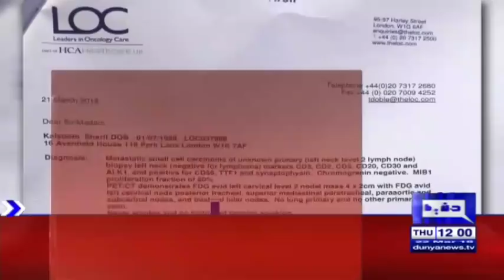Raid At Ishaq Dar's Home - Headlines 12PM - 22 March 2018 | Dunya News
/subscription_center?add_user=dunyanews1